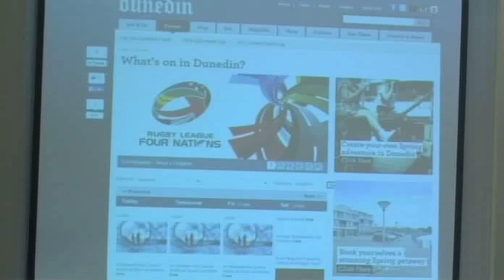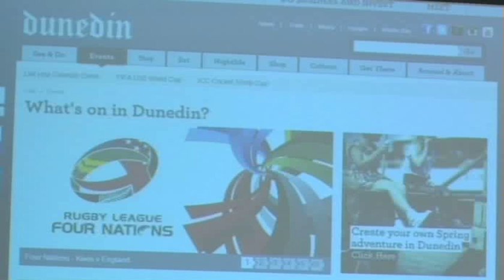Dunedin City Council - Council Meeting - September 22 2014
Coverage of the Dunedin City Council Meeting held on Monday September 22 2014.

Minutes, agendas and reports related to this meeting can be found